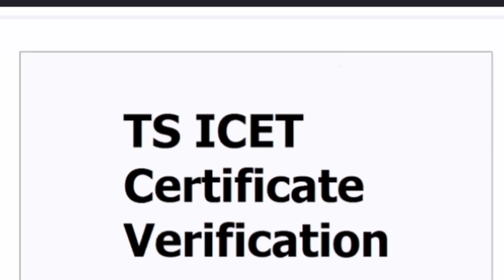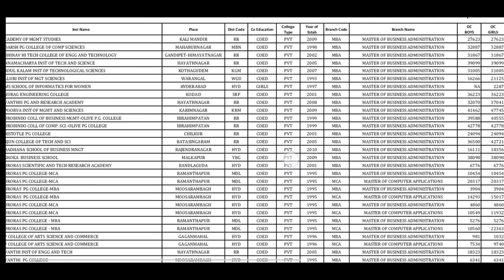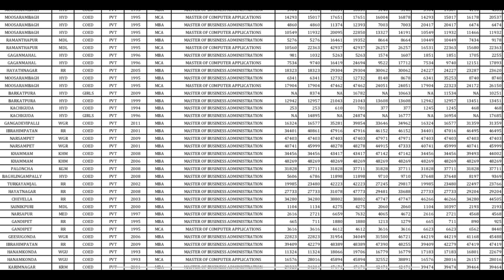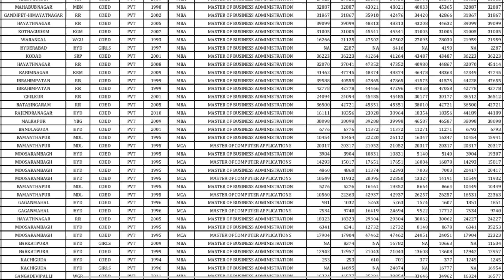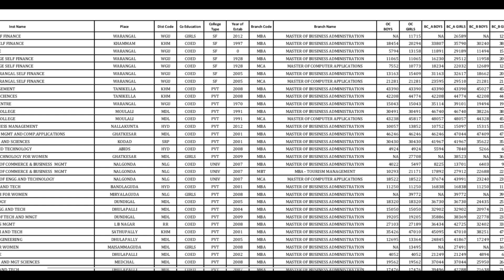TS ICET counsiling dates| Rank wise college list||All details related to ICET